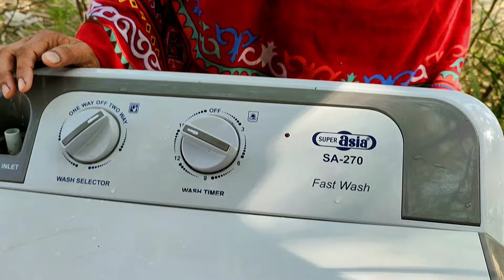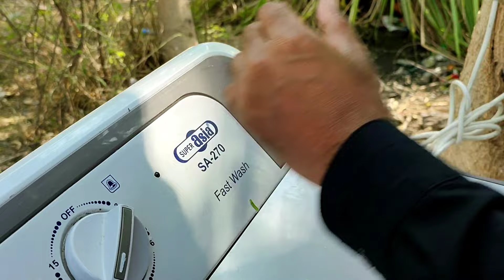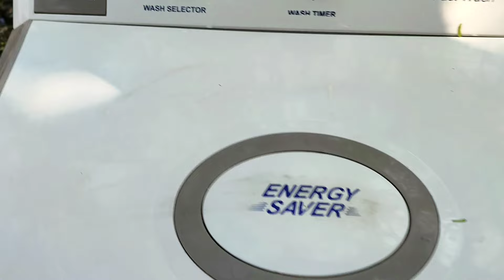Visit our family vlogs Pakistani village channel 2025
Ya Allah Hamari Machine Ko Kya Ho Gaya Hai 😢